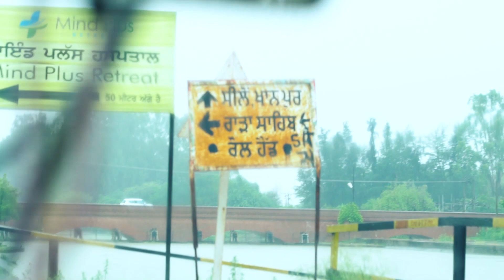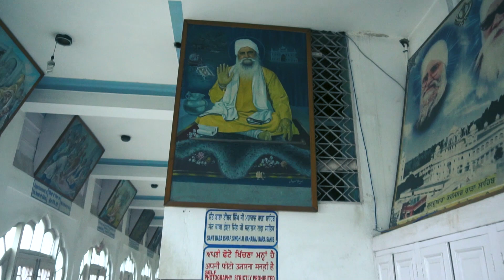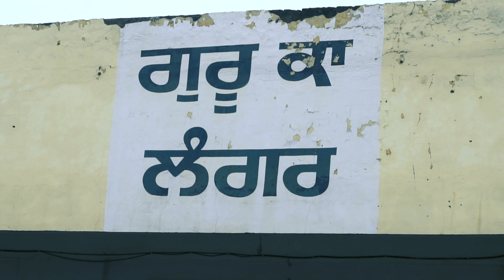RARA SAHIB - Way To Heaven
The village has become famous in recent times because of the dedication of Sant Isher Singh Ji and Sant Kishan Singh Ji. On the request of Sardar Gian Singh Rarewala, they had stayed in the village Rara Sahib and had made this desolate place their abode. Subsequently, a huge Gurdwara complex known as Gurdwara Karamsar was built besides this village.